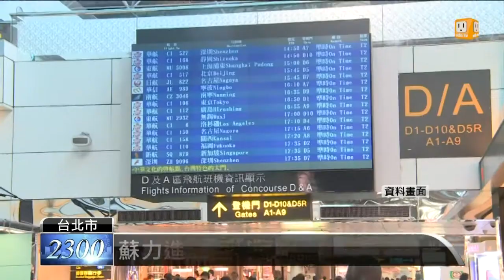【2013.07.11】中颱蘇力來勢洶洶 氣象局發陸警 -udn tv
新聞一開始告訴您，蘇力颱風目前已經減弱為中度颱風，氣象局也在晚間八點半，針對宜蘭和花蓮地區發布了陸上颱風警報，預計明天下午到周六上午，全台各地都可能會有狂風暴雨，提醒民眾千萬不能掉以輕心。